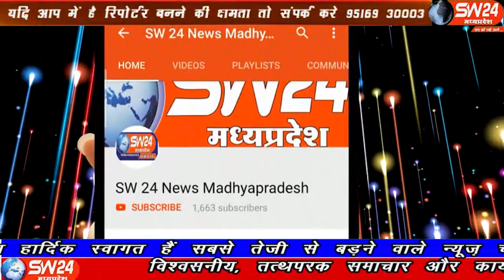SW 24 News Madhyapradesh shivpuri #24.11.19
मध्यप्रदेष के षिवपुरी जिले की नगर पालिका ने शनिवार को शिवपुरी कम्युनिटी हॉल में पट्टा वितरण कार्यक्रम रखा जिसमे शहर के गरीबों को बुलाकर 65 गरीबों को आवासीय पट्टे वितरित किए गए। षिवपुरी से देवेष सेन की रिपोर्ट